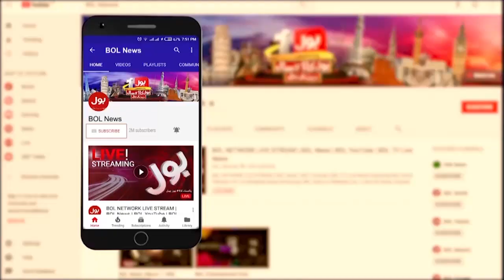Murad Ali Shah Criticize PM Imran Khan | Breaking News